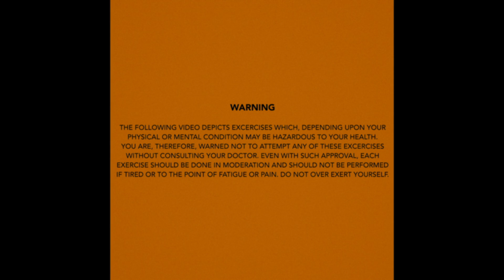ody icons - WORKING OUT MY LITTLE MUSCLES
Original Text & Idea: ody icons
Lyrics: ODY ICONS, Tila Tsoli
Pre-production: Thodoris Lambropoulos aka Bro, Narcimo II
Mastering: Kostas Ekelon

Video directed by: Alex Tiliopoulos
Produced by: ody icons in collaboration with Liminal Access & Open Borders Productions
Script: ocy icons, Alex Tiliopoulos, Harry Koushos
Choreographer & Movement Director: Harry Koushos
DoP: Yiannis & Leonidas Michelopoulos
Steady Cam: Dimitris Lefakis
Ass. Steady Cam: Konstantinos Kandris
1st AC: Christos Giannatos
Production Coordinator: Fotis Zaminos
Styling: Marios Rammos
Wardrobe: Memorabilia Lovers
Hair: Yolanda Sofouli & Christos Panagiotou
Mua: Myrto Paretzoglou (aka Myrto Departez)
Ass. Mua: Antonia Vasili
Graphic Design: Konstantinos Panagiotopoulos ( pngs_)
3d animation: Gregory Milovi
Backstage Photos: Vasilis Vilaras & Leonidas Michelopoulos

THE WOMLM CLASS Angelika Noea, Sofia Kalpenidou, Tila Tsoli, Aliki Andriomenou Panagiotopoulou, Dimitris Kokkinakis, Natasha Martin, Marilena Kalaitzandonaki, Dimos Klimenof, Thodoris Lampropoulos aka Bro, Thanasis Lysandropoulos.
Exceptional Participation: Antonis Hadjiantonis

ACCESSIBILITY
International Sign: Andreas Plemmenos
Voice Over: Konstantia Melekki
Subtitles: Kerasia Michalopoulou

MOZZART PIZZA
LAUNDRETTES

Special thanks to: Argentoula Ioannou, Marina Satti, Vasilis Vilaras, Christos Papamichael, Sissy Rapti

LYRICS

Working out my little muscles!
Listen carefully!
I’m working out my little muscles!
It’s very important to do so!
Now you can also work out your little muscles.

Muscle by muscle.
In detail.
Precision is necessary.
Now, do it with me!

Choose a muscle on your face.
Isolate it.
Now start working it out.
You don’t need your brain to start working out your little muscles
You just need to focus on yourself!
Close your eyes, focus on yourself, and forget about everything!
Hey, it’s really important!
I mean, In order to start working out your little muscles you have to forget.

Forget about children dying of starvation in Africa!
Forget about children being killed in Syria, Palestine, Kurdistan.
Forget about police brutality and totalitarian regimes all over the globe.
Forget about the refugees leaving their homes, their families, their lives!
Paying enormous amounts of money to be denied by you and your racist ideas!

Now slowly work out your little muscles!
Work them out! Work them out!
That is good! Yes! Very good! To the point!
Yass! And 5 6 7 8!

Forget about the government stealing your money and putting it in their banks!
Forget about the panama papers and the corruption!
Forget about all the women killed!
All the trans individuals killed!
All the gays and queers that have been bullied!
Forget about all that, it’s not necessary!
Yes! You are wonderful!
We are really really close to start enjoying it!
Now listen to me!

Forget about the huge island in the middle of the Pacific Ocean made out of your trash!
Forget about the plastic bags and straws and all the plastic litter that will not allow you to swim in the sea in a few years’ time.
Forget about scientists saying that the planet will be destroyed by 2050!

This is how I’m working out my little muscles!
It’s so important to do so!
I concentrate on myself!
Duh! That’s the most important!
And this is how we work it out!

Forget about the deforestation of the Amazon
And forget about all the cute animals you’ve killed so far to feed yourself with toxic amino acids and fake protein!
You little murderer!
Yes! Forget about it all!

See how I’m working out my little muscles?
I forget about everything!
I deny everything!
I block out everything!
I concentrate on myself, my most important project!
This is how I escape it all!
This is how I live happy and positive!
This is how my face looks so peaceful and young!
It’s super mega extra important to look young!
So, now work out your little muscles!
Work them out! Yes!
Keep out all the negative emotions that mass shootings bring to your everyday positive vibes.
Now choose another muscle and repeat.
Do it all the time.
Do it alone.
You are the project you offer to the world!
You gotta be focused and fit
And positive and strong.
Yes! Repeat after me!
Now
Oh enough with this!
Enough!

Music video by ody icons performing Working Out My Little Muscles